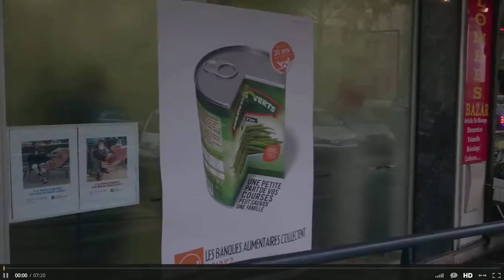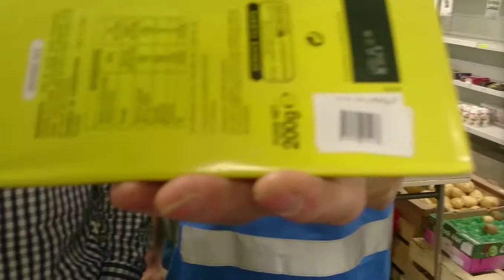La collecte alimentaire, qu'est-ce que c'est ?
Le week-end du 28 et 29 novembre est un rendez-vous important pour la solidarité en France. Bravo à toutes les associations mobilisées pour la collecte de la banque alimentaire et mention spéciale à l'ensemble de nos bénévoles très impliqués dans cette action.
24 millions de repas vont pouvoir être distribués dans les mois à venir !
Merci à notre équipe SSVP de la Conférence de Colombes / Bois-Colombes pour cette jolie vidéo.